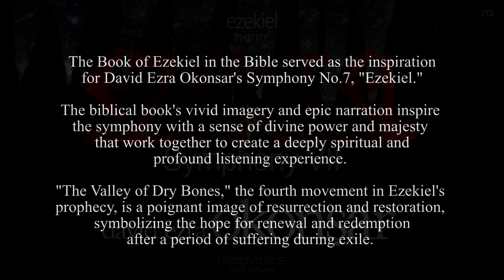Symphony VII, Ezekiel 4 The Valley of Dry Bones